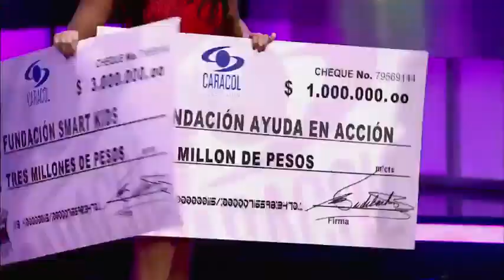Capítulo: Ana María Estupiñan llegó como jurado a Sábados Felices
La actriz que le dio vida a la pequeÃ±a Helenita Vargas en La Ronca de Oro, nos acompaÃ±Ã³ evaluando a nuestros talentosos cuenta chistes.